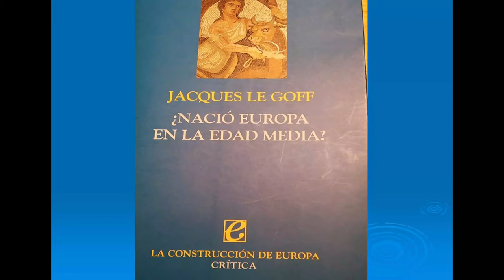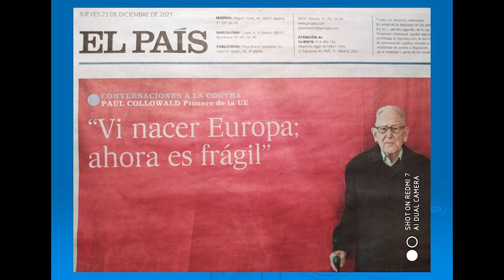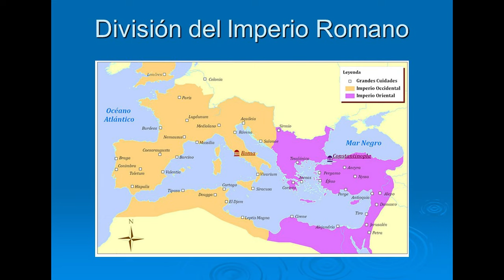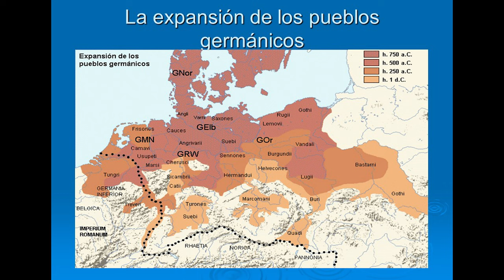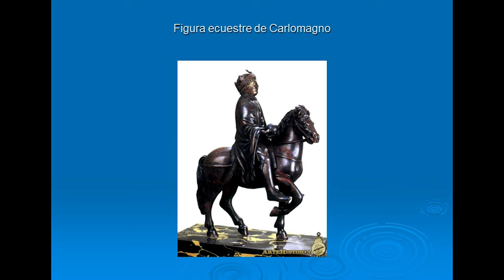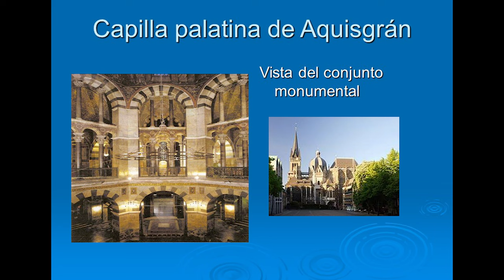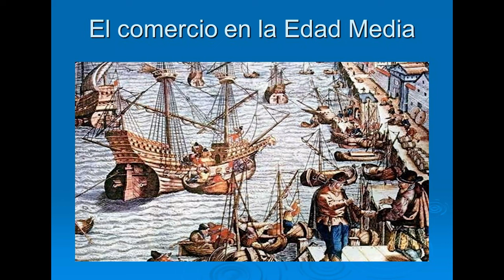'El nacimiento de Europa en la Edad Media', por Esteban Sarasa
El profesor Esteban Sarasa Sánchez imparte la conferencia 'El nacimiento de Europa en la Edad Media', dentro del ciclo 'Los martes del Paraninfo: Cita con los profesores eméritos'.